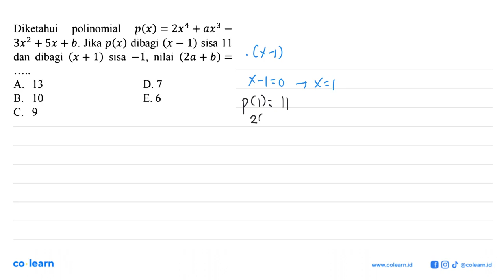Diketahui polinomial p(x)=2x^4+ax^3-3x^2+5x+b. Jika p(x) dibagi (x-1) sisa 11 dan dibagi (x+1) si...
Diketahui polinomial p(x)=2x^4+ax^3-3x^2+5x+b. Jika p(x) dibagi (x-1) sisa 11 dan dibagi (x+1) sisa -1, nilai (2a+b)= ...

Topik atau Materi: Teorema Sisa - Polinomial - ALJABAR - Matematika Kelas 11 SMA - K-13 Revisi

00:00 : Bedah Soal
01:00 : Konsep, rumus dan pengertian Teorema Sisa
01:18 : Langkah penyelesaian soal
02:40 : Jawaban akhir
03:10 : Penutup